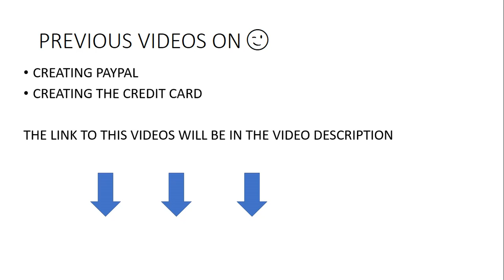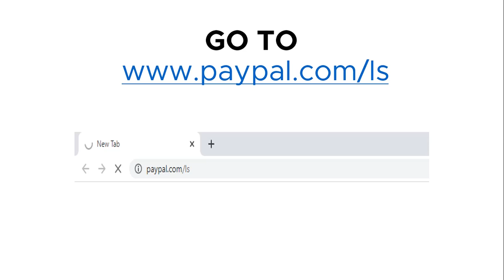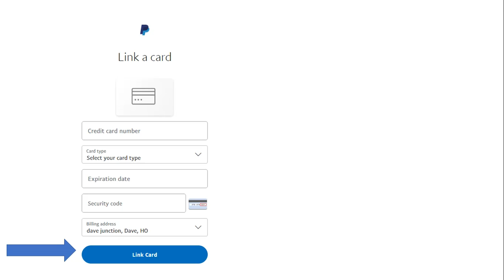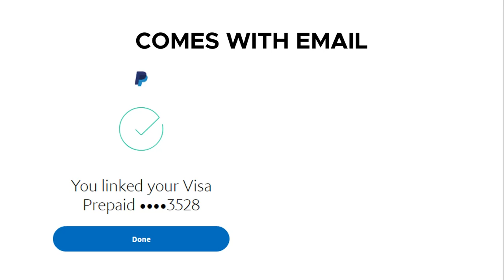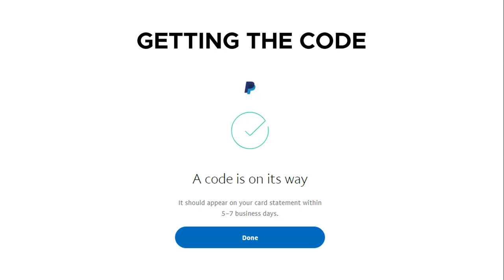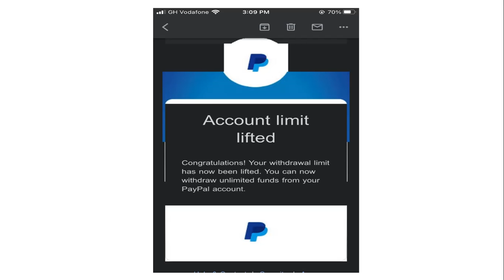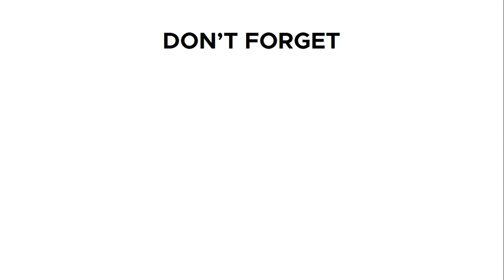HOW TO LINK YOUR VITUAL CREDIT CARD OR PHYSICAL CARD TO PAYPAL IN GHANA OR OTHER COUNTRIES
HOW TO CREATE A FREE VIRTUAL CARD WITH PALMPAY

This video will guide you on how to link your virtual card or physical card to your paypal account in Ghana and other blacklisted countries and redraw into your mobile money wallet.